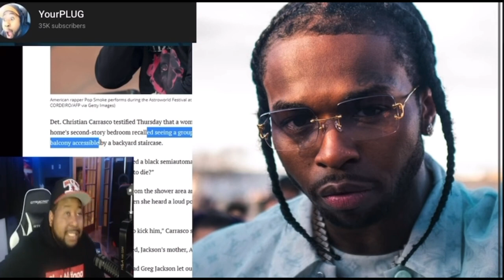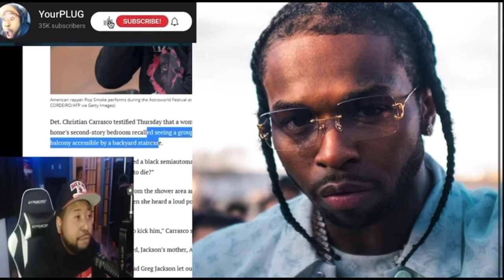This Woman Setup Pop Smoke The Night He Was Killed In L.A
Talia Tilley was exposed by Yung Berg for setting up Pop Smoke. Talia Tilley allegedly tried to set up Yung Berg as well. She was with Yung Berg when some men tried to break into his home. She also began to attack him to give the intruders time to enter into his home. Pop Smoke friend at the time verified that Talia Tilley was with Pop Smoke the night that men broke into his air bnb.

Poetik Flakko Is A well rounded commentator. He offers commentary on Pop culture, HipHop, and general entertainment news. He also runs a blog on social media sites as well as his own website PoetikFlakkoMedia.com.